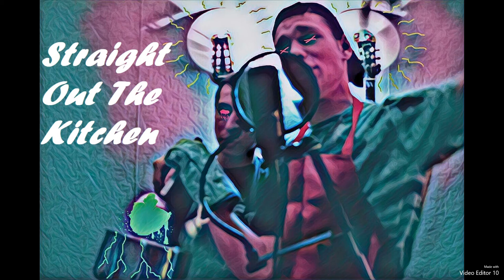8. STUCK w/ Evil Juice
8th track off my 1st non-profit mixtape, Straight Out The Kitchen with DoThaMath featuring Evil Juice. Produced by Flame Alkahest, recorded in 2016. Mixed by ourselves and mastered by OuterSpaceBeats !